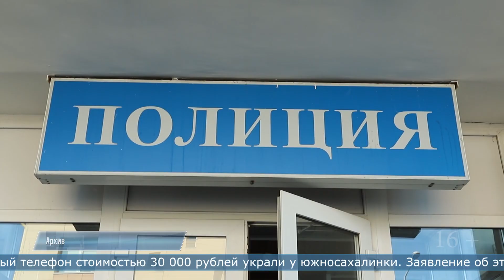23.10.2024 Южно-сахалинские полицейские нашли подозреваемого в краже телефона